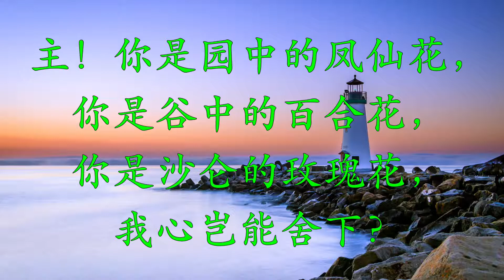每想到你歌 LORD JESUS, WHEN I THINK OF YOU #251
251首  《每想到你歌》

主耶稣啊，每想到你，
心中便觉甜蜜；
深愿我能早日见你，
与你永在一起。
主！你是园中的凤仙花，
你是谷中的百合花，
你是沙仑的玫瑰花，
我心岂能舍下？

世上并无一个声音，
能把你恩唱尽；
人间也无一颗慧心，
能道你爱何殷！                                                                                 主！你是园中的凤仙花，
我心岂能舍下？
最能满足我的心怀，
尚非你恩你爱；
乃你自己和你神采，
最能使我畅快。                                                                                主！你是园中的凤仙花，
我心岂能舍下？

你爱多么长阔深高，
没有人能知晓；
蒙爱的人只能说道：
“哦，你的爱奇妙！”                                                                                     主！你是园中的凤仙花，
我心岂能舍下？
（阿们）